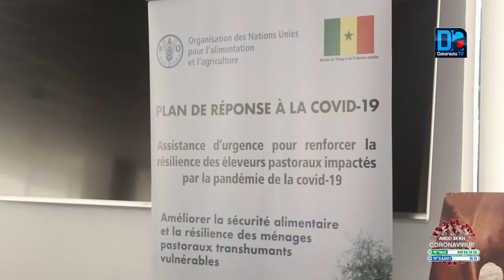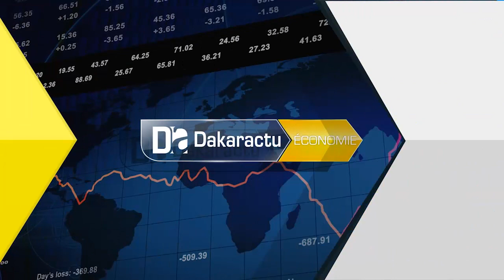Covid-19/Appui aux eleveurs: La FAO injecte 150 millions.